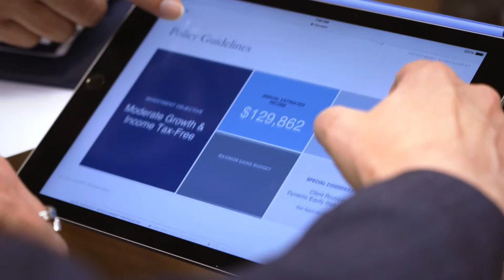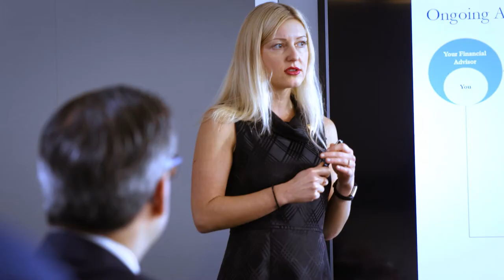Portfolio Management Process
You want your wealth to grow. So do we.

We work exclusively with advisors and their high-net-worth clients to build personalized investment portfolios designed to perform. Hear from out portfolio managers in this video.